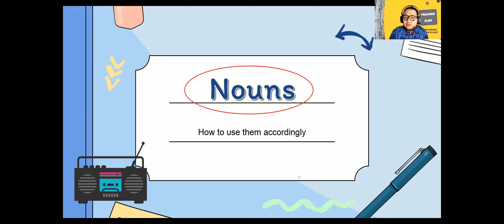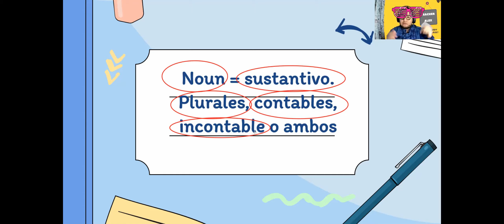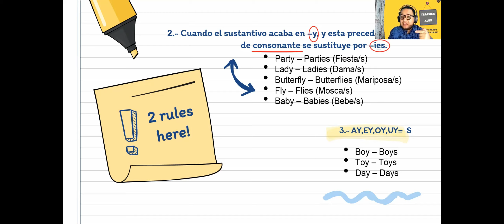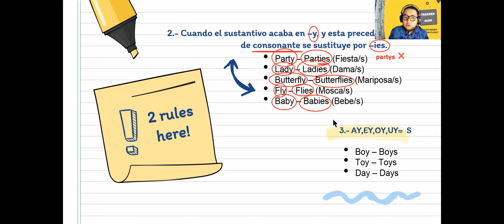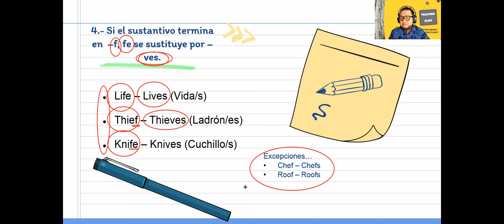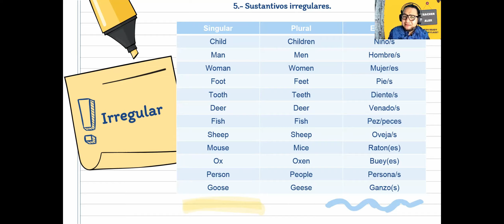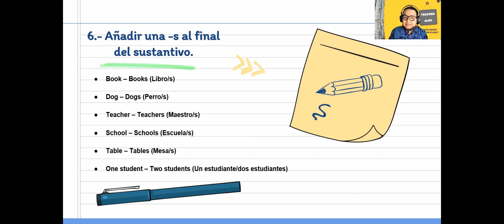Plural nouns "Rules" (reglas para transformar singulares a plurales)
En esta clase, los alumnos serán capaces de identificar la forma adecuada de transformar una palabra singular a plural de una manera fácil y sencilla.

¿Qué otra regla nos hizo falta? ponla en los comentarios  ↓ ↓ ↓ ↓ ↓ ↓ ↓ ↓ ↓ ↓ ↓

In this class, students should be able to identify singular and plural nouns and how to use them accordingly.